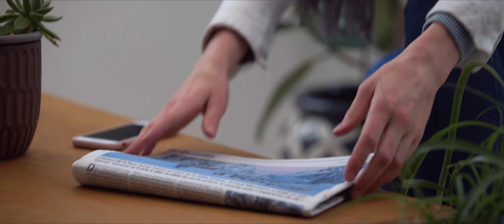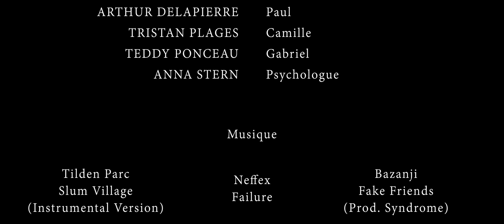THERAPY [Court-Métrage]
"THERAPY " est un film produit par MBAK FILMS Productions
Réalisé par Maxime BENAK

Avec : Joris MARTINEZ, Alan CUEFF, Arthur ASPATURIAN, Tristan PLAGES, Teddy PONCEAU, Julien ARISTIDE, Arthur DELAPIERRE et Anna STERN

Sommes-nous réellement responsables de ce qui se passe dans notre tête… ?
Le passage entre le rêve et la réalité ne tient parfois qu’à une décision.

Réalisation / Chef Op / Cadrage / Montage / Étalonnage / FX / Mixage Son : Maxime BENAK
Assistant chef opérateur : Maxime GARIBAL
Assistant opérateur son : Adil YAOUNI
Assistant : Thibault BERTAUX
Écriture Voix Off : Maxime GARIBAL, Adil YAOUNI, Cléo NOGUERA

Cascadeurs : Joris MARTINEZ, Alan CUEFF, Arthur ASPATURIAN, Tristan PLAGES, Teddy PONCEAU, Julien ARISTIDE et Arthur DELAPIERRE

Lieu: Hôtel LE VERGER MAELVI

GROS REMERCIEMENTS à tous mes amis qui soutiennent cette production et qui répondent toujours présent pour donner un coup de main, merci également à Maxime DUPUY pour ce lieu magique, (où en temps normal, on passe des vacances de rêve ;-)